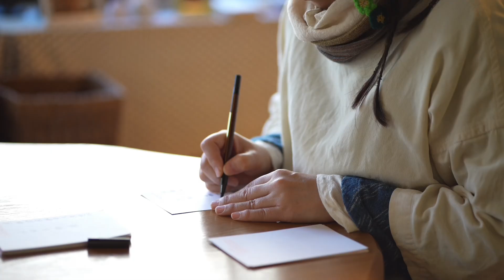Why Sleep Is So Hard for Autistic Kids? (And What Actually Helps)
Struggling with your autistic child’s sleep? In this video, Dr. James Thatcher, licensed psychologist, explains why sleep is harder for autistic kids, the five major causes, and evidence-based strategies that help children fall asleep and stay asleep.

If you are in the Portland, Oregon metro area, check us out for therapy, assessment, and clinical resources

You’ll learn about melatonin rhythm differences, delayed circadian timing, sensory sensitivities, nighttime anxiety, and neurological factors that make sleep challenging for autistic children. Dr. Thatcher also breaks down when sleep problems cross into clinical insomnia, and why behavioral interventions should be the first line of support before considering melatonin.

Whether your child lies awake for hours, wakes repeatedly during the night, or struggles with bedtime meltdowns, this video will help you understand what’s happening in their brain and body — and what steps you can take tonight to support better rest.

Timestamps:
00:00 Why Sleep Is Harder for Autistic Kids
01:00 How Common Sleep Problems Are in Autism (80%)
01:14 The 5 Major Causes of Sleep Issues in Autistic Children
04:18 Case Study: Fixing Severe Bedtime Battles
05:23 When Sleep Problems Become Clinical Insomnia
06:22 Behavioral Strategies That Improve Sleep (First-Line Treatments)
08:48 Bedtime Fading: The Most Effective Technique
10:47 When to Consider Melatonin for Your Child
12:33 Common Sleep Blockers (Pain, Anxiety, Sensory Issues, Screens)
14:25 Why Better Sleep Improves Behavior and Regulation

References
Buckley, A. W., Hirtz, D., Oskoui, M., (et al.) (2020). Practice guideline: Treatment for insomnia and disrupted sleep behavior in children and adolescents with autism spectrum disorder. Neurology, 94(9), 392–404. PubMed
Edemann-Callesen, H., Karhu, T., Wesselhoeft, R., Madsen, K. B., & Wanscher, B. (2023). Use of melatonin in children and adolescents with idiopathic chronic insomnia: Recommendations from a European expert group. EClinicalMedicine, 60, 102005. thelancet.com
Estes, A., & Weitlauf, A. (2024). Sleep and autism: Current research, clinical assessment, and treatment. FOCUS (American Psychiatric Association), 22(3), 244–257. psychiatryonline.org
Gringras, P., Nir, T., Breddy, J., Frydman-Marom, A., & Findling, R. L. (2017). Efficacy and safety of pediatric prolonged-release melatonin for insomnia in children with autism spectrum disorder. Journal of the American Academy of Child & Adolescent Psychiatry, 56(11), 948–957.e4. PubMed+1
Schwichtenberg, A. J., Abel, E. A., & Poehlmann-Tynan, J. (2022). Sleep in children with autism spectrum disorder. Current Sleep Medicine Reports, 8(3), 147–160. PMC
Tordjman, S., Najjar, I., Bellissant, E., Anderson, G. M., Barburoth, M., Cohen, D., ... & Bronsard, G. (2013). Advances in the research of melatonin in autism spectrum disorders: Literature review and new perspectives. International Journal of Molecular Sciences, 14(10), 20508–20542. PMC
Tedroff, K., Bergström, S., & Höglund, L. (2022). Melatonin usage in children and young adults: A registry-based study in Stockholm, Sweden, 2016–2019. European Child & Adolescent Psychiatry, 31(12), 1907–1918. PubMed
Martínez-Cayuelas, E., Díaz-Román, A., & Buela-Casal, G. (2023). Sleep problems, circadian rhythms, and behavior in autism spectrum disorder: A systematic review. Sleep Medicine Reviews, 68, 101733. PMC
Rosen, C. L., Aurora, R. N., Kapur, V. K., Ramos, A. R., Rowley, J. A., Troester, M. M., & Zak, R. S. (2020). Supporting the American Academy of Neurology’s clinical practice guideline on insomnia in children with autism. Journal of Clinical Sleep Medicine, 16(6), 989–990. jcsm.aasm.org